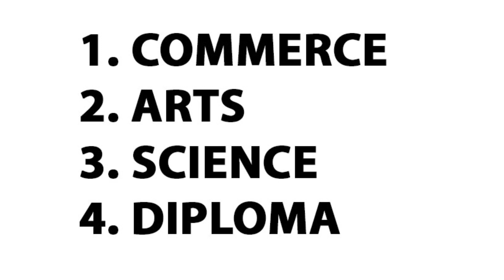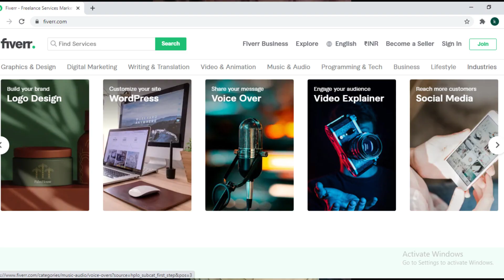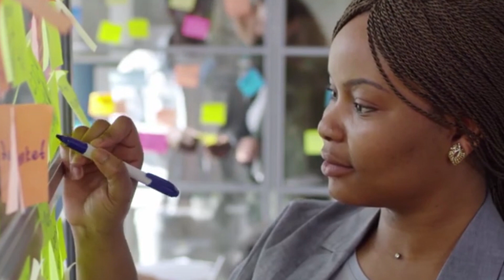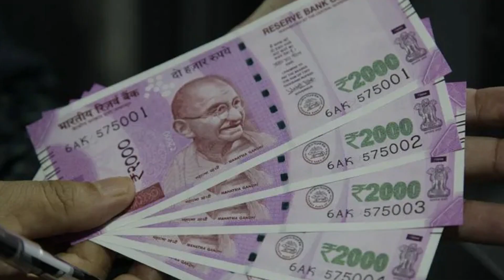How To Learn Graphic Design In (Hidni/Urdu) | Online/Offline? | Graphic Design Me Earn Kese Kare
How To Learn Graphic Design In (Hidni/Urdu) |
Online/Offline? | Graphic Design Kese Suru Kare |
How To Become Successful Graphic Designer In India in Hindi /Urdu
Graphic Design Startup Kese Kare.

Hindi  Patel Graphics
Is Video Me Aapko Me Batanga Ki Hame Graphic Design Kaha Se Suru Karni Chhiye.
Is Video Me aap Dekhege ki kis tarah se hum apni crativity bada sakte hain. Creattive Banne ke liye hame kkya kya karna hoga.

Graphic Design Ki Journey Details Se.

Hindi Patel Graphics

Hindi Patel Graphics
Graphic Designer Kese Bane
Graphic Designer Salary
Graphic Design Scope
Graphic Design Life Style

Patel Graphics